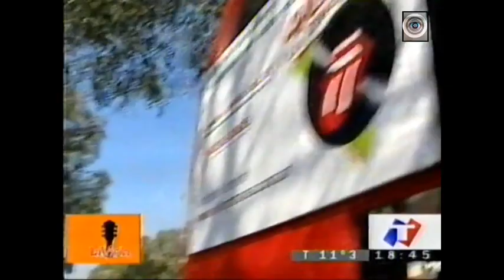A bigger bang bus 2005 - La Viola (TN)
Colectivo de tipo Ingles, paseando por las calles de Buenos Aires, celebrando la salida de un nuevo disco de los Stones.

GS